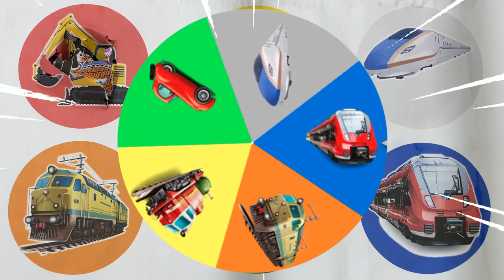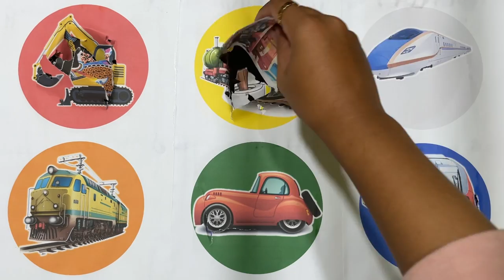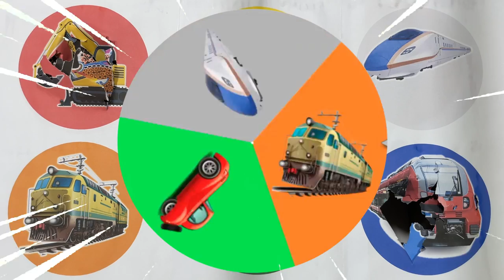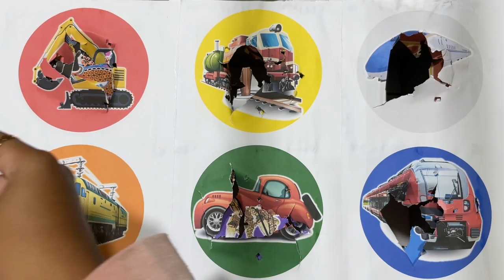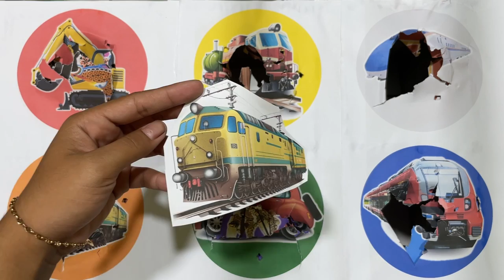SpinWheel Red Bullet Train,Yellow Train,Locomotif Uap,Exavator,Mobil Kodok,Shinkansen